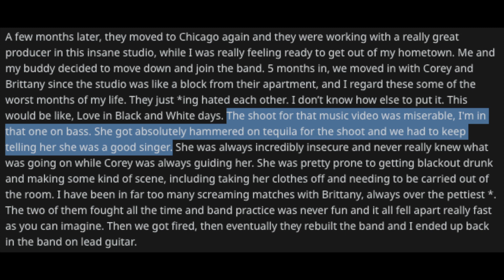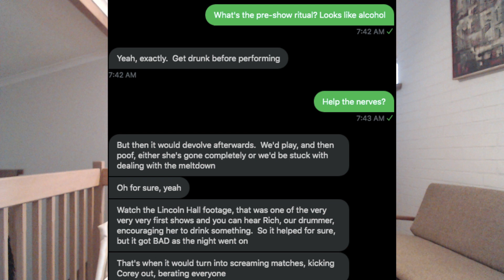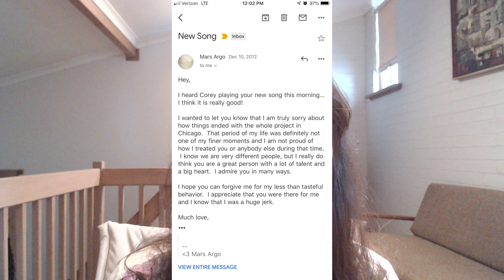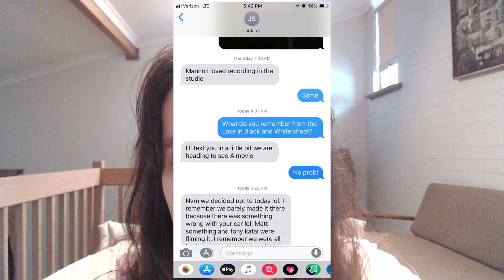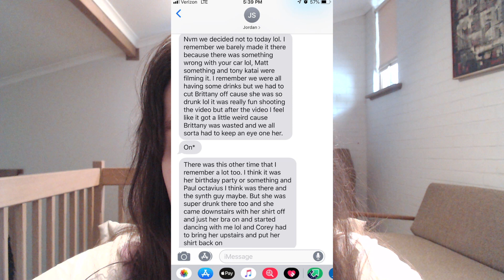[EXCLUSIVE] NEW DETAILS SURROUNDING MARS ARGO CLAIMS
Mars Argo and Poppy were recently the subject of a Reddit post by Alex Mixter. This video provides more context surrounding the post about Mars Argo in particular and features never before seen photos of Mars Argo and screenshots.